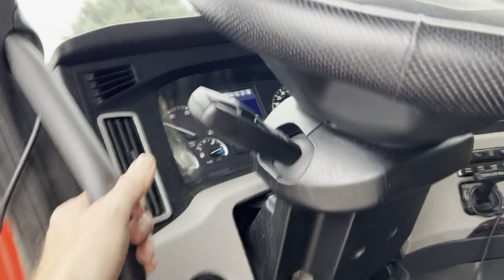Farma wiatrowa- dostawa